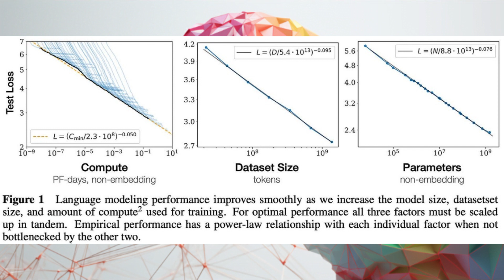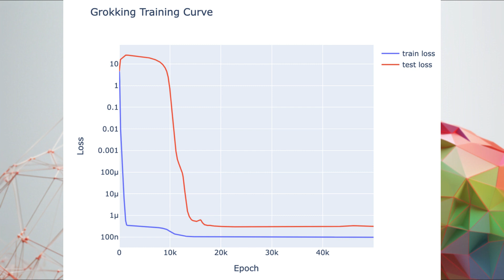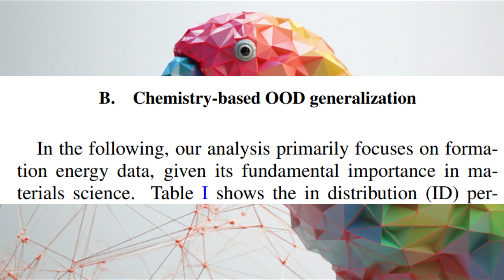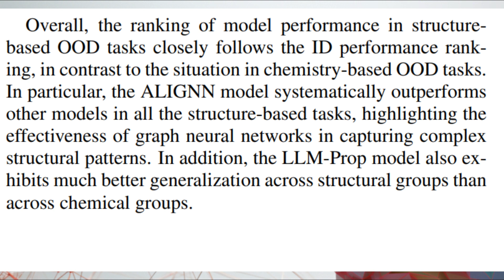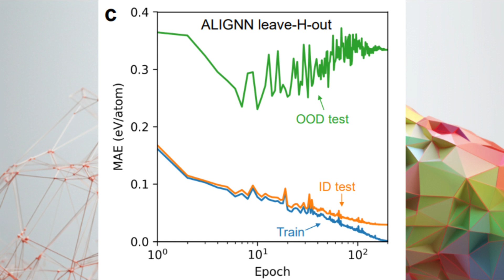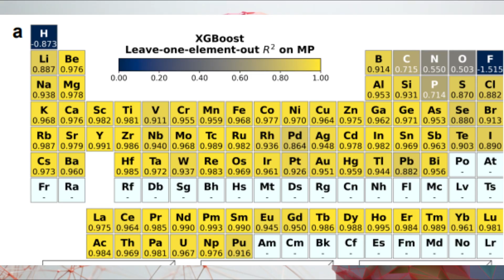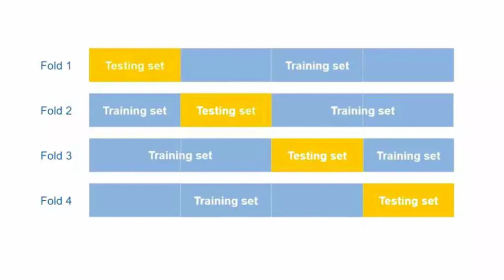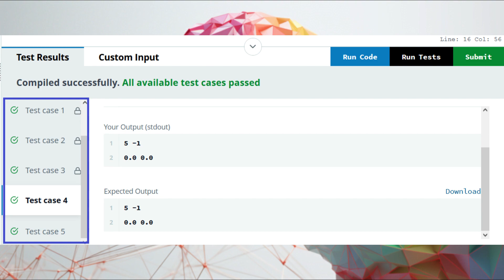Paper shows Scale alone won't lead to AGI: Scaling Laws don't apply to OOD Tasks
OOD = out-of-distribution. In this context, we refer to OOD data as data that is sufficiently different from the models' training data.

I regularly upload valuable insights from recent papers like this one.

This fascinating paper shows that machine learning models (like transformer-based large language models) don't generalize to OOD tasks. Performance for these OOD tasks does not improve with scale, meaning scaling laws might not work for this subset of tasks. Therefore, scale alone might not be enough to reach AGI, as OOD tasks are a core part of general intelligence.

In this video, I argue why this is more nuanced than it seems, provide thoughts and insights on how this paper relates to previous research about grokking and finally offer a possible solution to this problem.

Title: Probing out-of-distribution generalization in machine learning for materials
Authors: Kangming Li, Andre Niyongabo Rubungo, Xiangyun Lei, Daniel Persaud, Kamal Choudhary, Brian DeCost, Adji Bousso Dieng, Jason Hattrick-Simpers

Timestamps:
00:00 - Problem introduction
01:02 - The paper's claim
01:35 - Grokking counter-example
02:18 - Difference Paper vs. Grokking papers: Problem Complexity
03:43 - Data Diversity leads to Generalization
05:28 - Formula for Generalization
05:48 - Scaling Laws and OOD tasks
07:07 - Inversed Scaling Law due to Regularization
07:44 - Simple Underlying Rules (problem complexity) lead to Generalization: Formula
09:33 - The solution: The human way
10:53 - Validation leads to Generalizing OOD